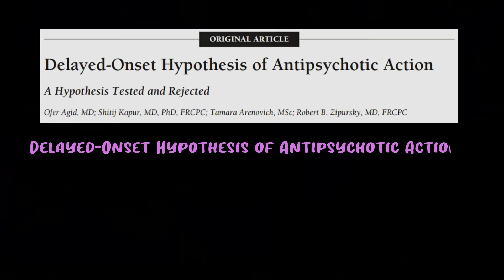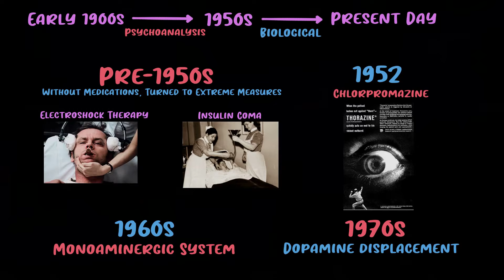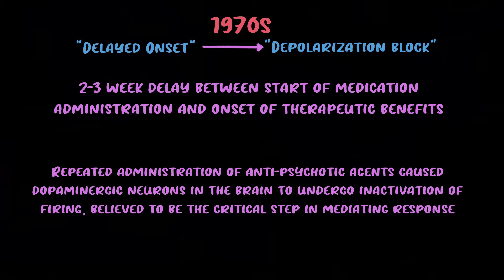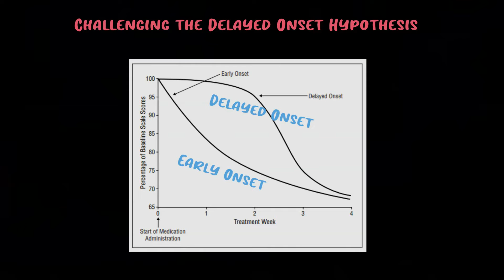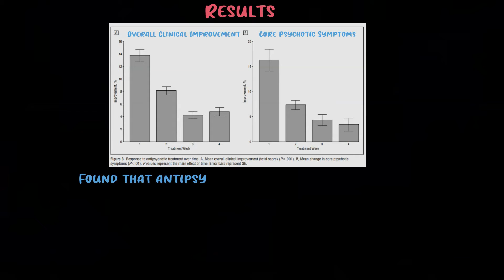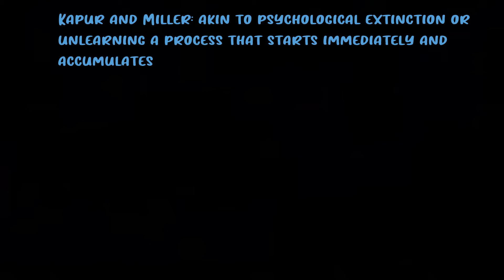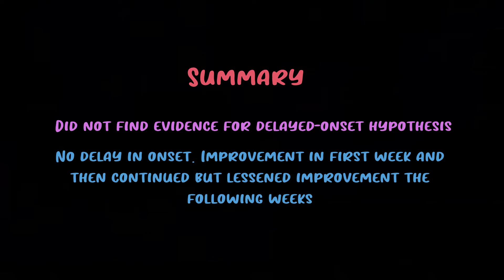A Review of Anti-Psychotic Onset of Action (How Long Do Anti-Psychotics Take? Anti-Psychotic Drug)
This video helps answer how long do anti-psychotics take, by a review of anti-psychotic onset of action and explanation of the anti-psychotic drug

In this Psycho Farm Journal Club video, the presenter delves into the delayed onset hypothesis of anti-psychotic onset of action, examining its origins and challenging its validity. They review a paper published in 2003 that scrutinizes the time it takes for anti-psychotic drugs to take effect and answer the question of how long do anti-psychotics take to work. Contrary to the widely accepted belief of a two to three-week delay in efficacy, the study suggests an early onset hypothesis, proposing that the therapeutic effects commence almost immediately upon reaching therapeutic levels and accumulate over time. The presenter discusses how this finding contrasts with the traditional understanding, highlighting the misconception between onset of action and time required for significant improvement. They emphasize the importance of critically evaluating preconceived notions in psychiatric and medical practices. The study's key finding reveals that the anti-psychotic drug action initiates early, with substantial improvement observed within the first two weeks of treatment, contradicting the previously held belief in a delayed onset. The presenter suggests a conceptualization of the drug's action akin to psychological extinction, where immediate effects begin the process of unlearning dysfunctional beliefs, with full therapeutic effects gradually accumulating over time. Overall, the video underscores the need to align beliefs with empirical evidence in understanding the efficacy of anti-psychotic drugs.